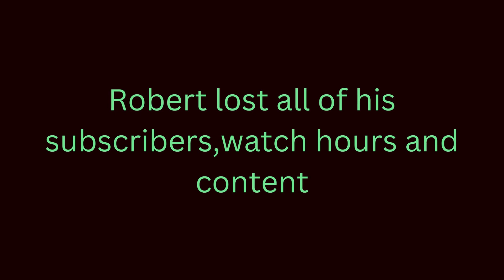Member Shoutout and Special Request @Down Home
Zombie Prepper accidentally lost his channel along with Over 2k Subs ,Watch Hours and Content.Robert is a great friend and supporter in so many communities.He worked very hard to get to where his channel was.He is trying to get his other channel and content back .In the meantime ...This is the new channel and I am asking for everyone who knows Robert aka Zombie Prepper to please go show some support.Thank You! @Down Home